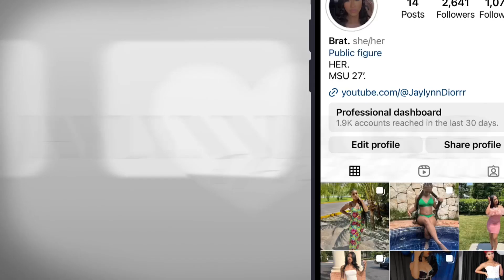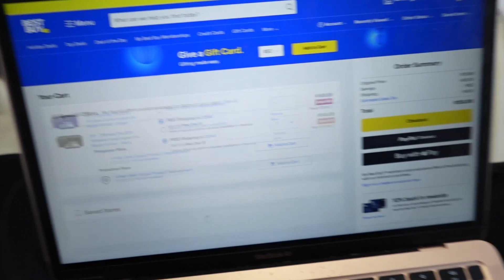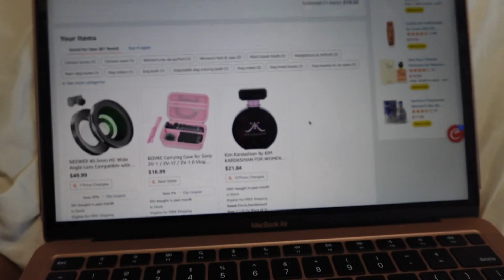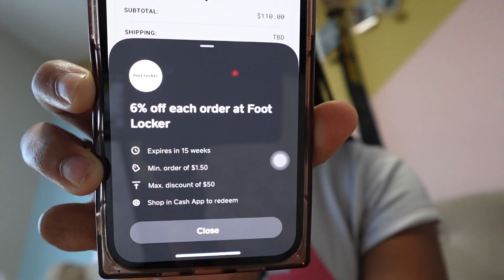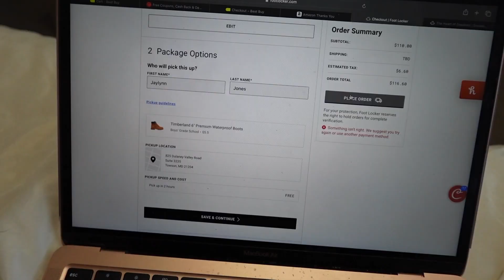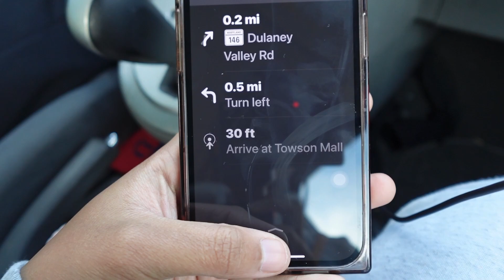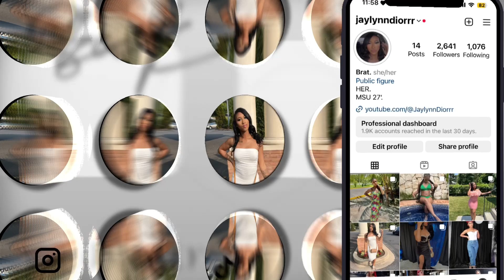DAY IN MY LIFE |SHOPPING, MALL, FOOD, BOYFRIEND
I know I have been absent, but I don't know what to post about on here lol. But here's something slight until the next video! I'm in the process of filming more videos, make sure to stay active guys!

•Age? 18.
•Birthday? February 21.
•Live? Baltimore.
•Editor? CapCut/VN